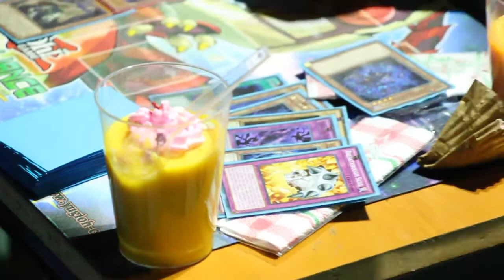Torneo de novatos de YuGiOh! en el Game Pro Tour 2014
Entrevistamos a los dos finalistas del torneo de novatos gratuito de YuGiOh! y el ganador que se llevó el Playstation 3 de premio.